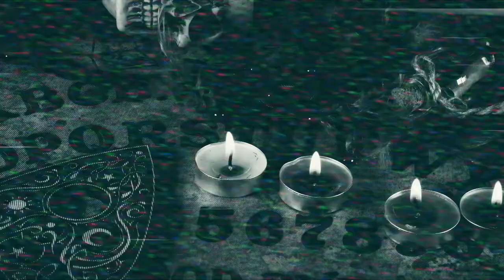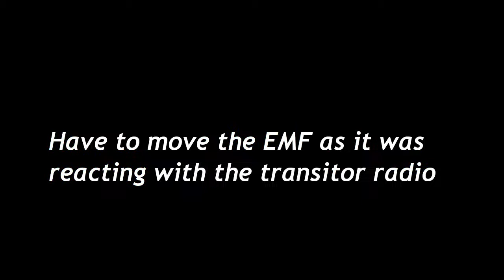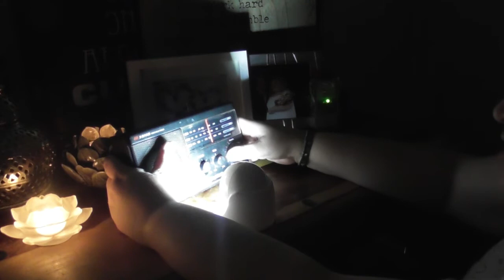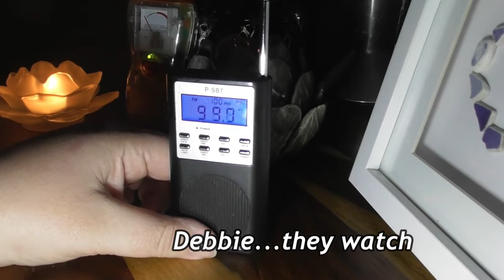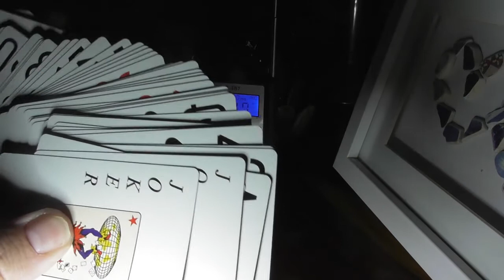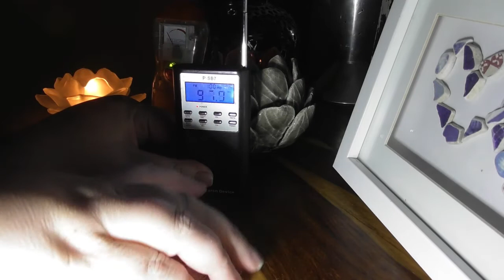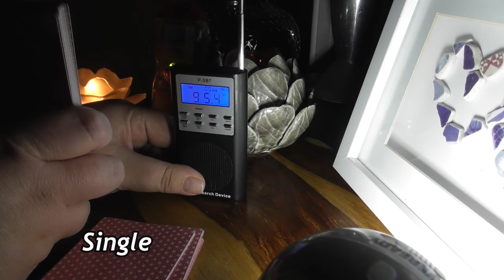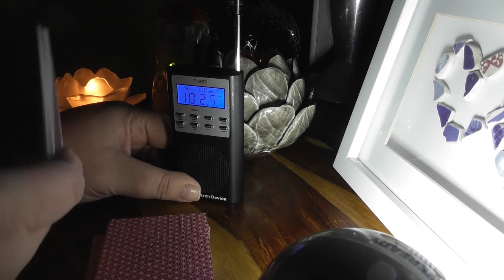Paranormal Card Experiment | Direct Answers! | Evp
Thankyou as always.
Please support genuine channels.

If you are looking for sensationalized paranormal investigations. You won't find it here. We are here to capture REAL paranormal events without the theatrics of many other channels.